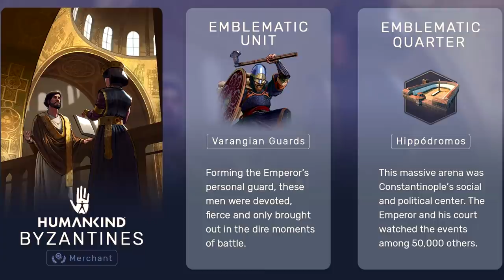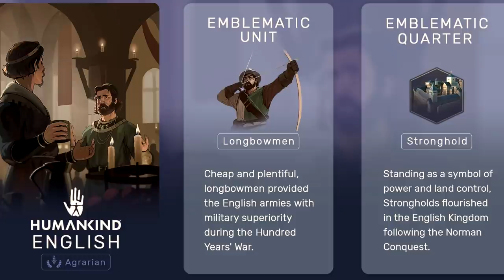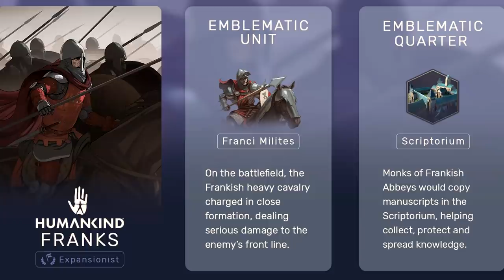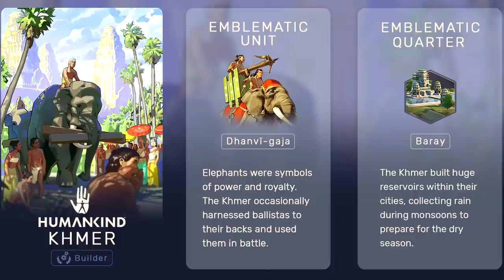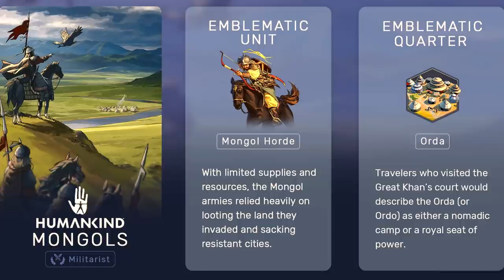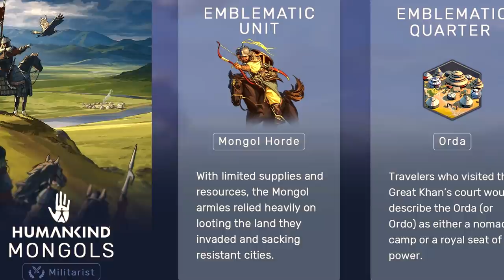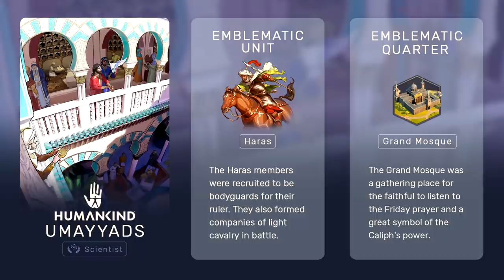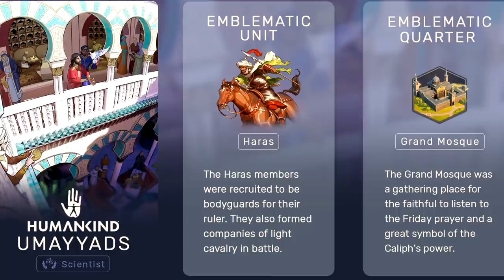HUMANKIND: цивилизации СРЕДНЕВЕКОВЬЯ